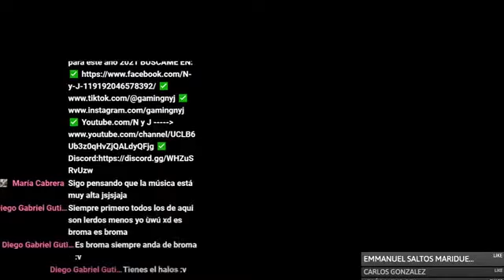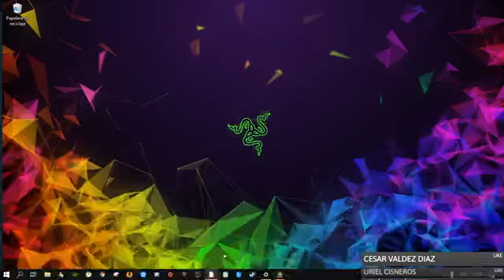Regreso el cubito y no es minecraft! - Geometry Dash